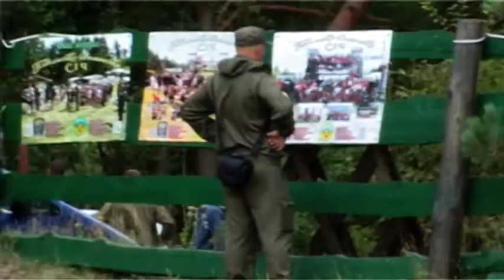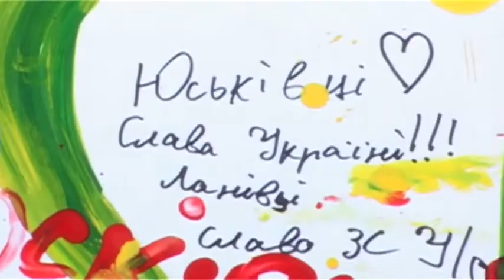люди тернопілля фінал другого заїзду таборування подільсько-волинської січі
фінал другого заїзду таборування подільсько-волинської січі